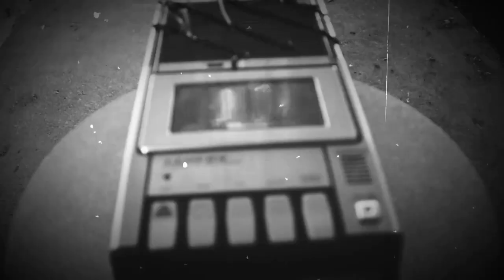To Die Elsewhere "Superbeast" Official Music Video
To Die Elsewhere wish everyone a Happy Halloween with this gleefully ghoulish cover of Rob Zombie's hit song "Superbeast." While staying true to the spirit (pun intended) of the original, the band manages to incorporate some of their own flavor into it as well. We hope you have a frightfully fantastic time listening!